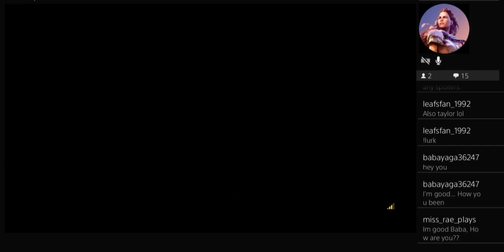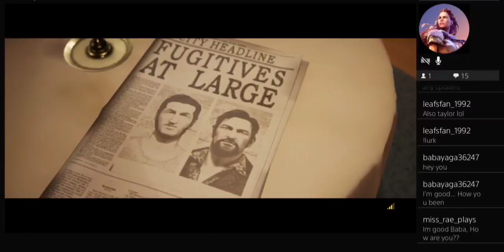A Way Out Played With AngXiety | Part 8 | Roy & Roger's 🌭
A Way Out is an action adventure game developed by Hazelight Studio's and published by Electronic Arts. It is the second video game to be directed by Josef Fares after Brothers: A Tale Of Two Sons. Unusually for a video game, A Way Out does not have a single player option; it is playable on local or online split screen co-op between two players. The game was released for Windows, PS4 & Xbox One on March 23, 2018.